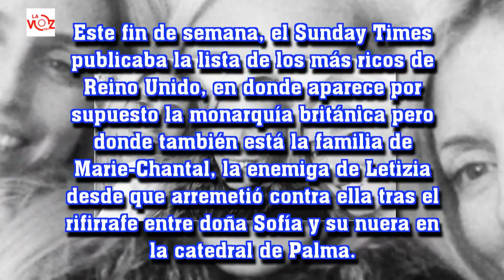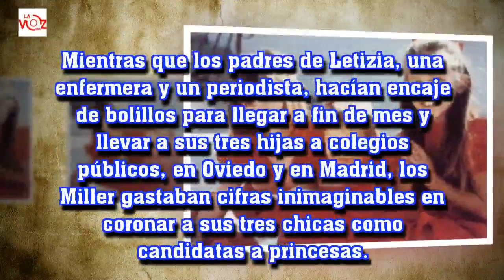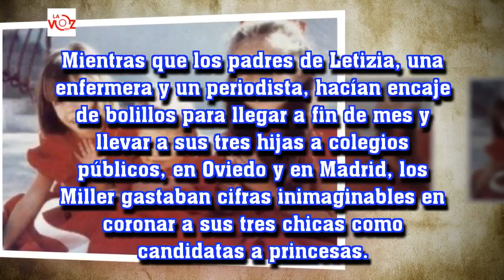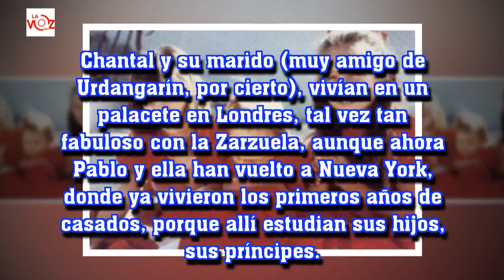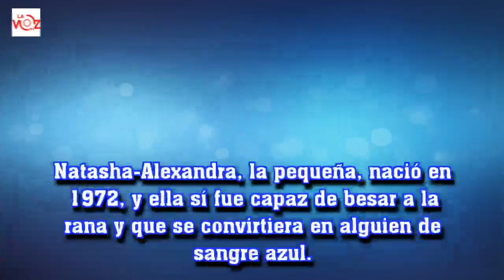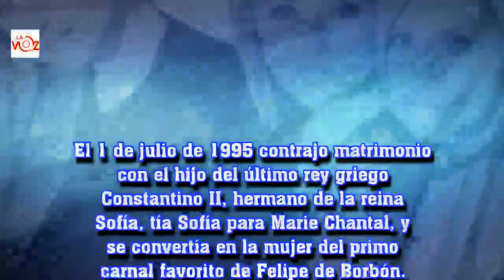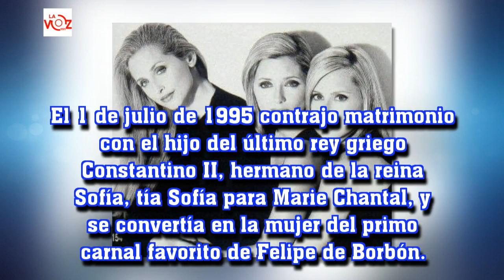Marie Chantal Miller y sus hermanas son tan ricas que sus historias de amor merecen ser contadas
La Voz 191:Marie Chantal Miller y sus hermanas son tan ricas que sus historias de amor merecen ser contadas